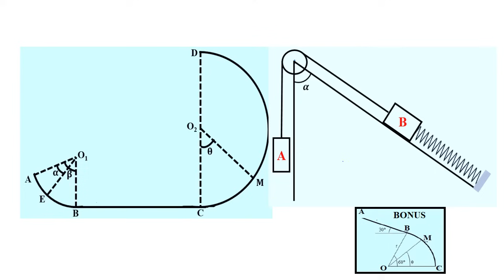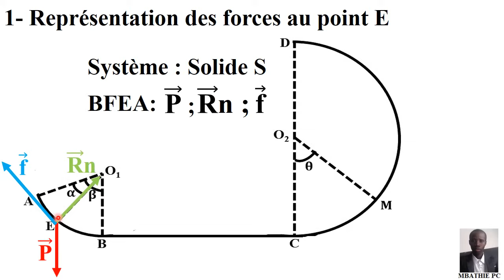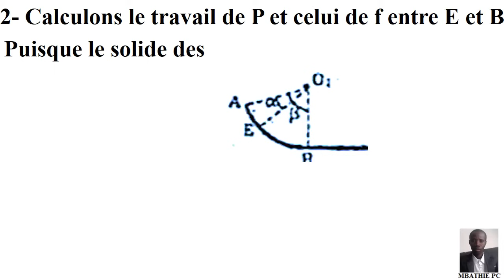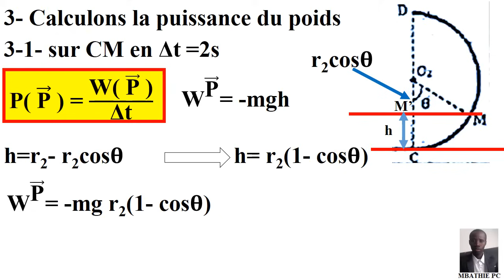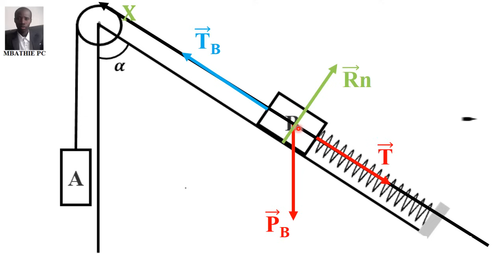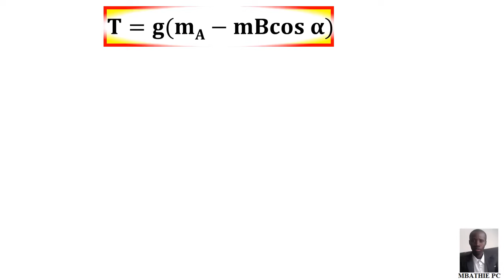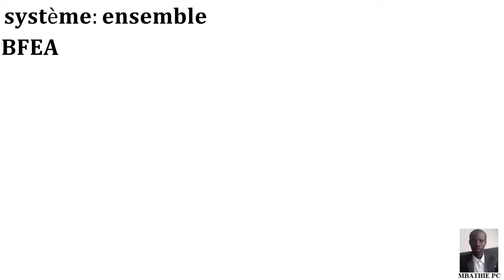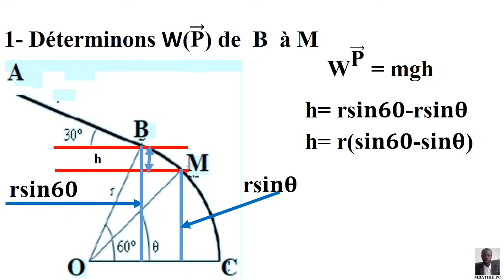TROIS EXERCICES CORRIGES TRAVAIL PUISSANCE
TROIS PISTES POUR CALCULER LE TRAVAIL DU POIDS - LE TRAVAILDE LA TENSION D'UN RESSORT - LE TRAVAIL DE FORCES DE FROTTEMENTS - DETERMINATION DE LA HAUTEUR H.